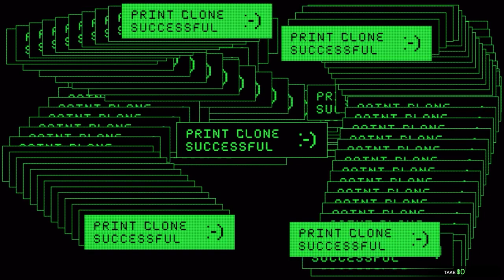SHINCHAN BECOME RICHEST PRESIDENT IN GTA5 ll Franklin Billionaire ll Varun the gamer